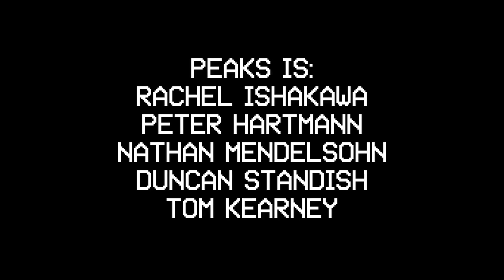WOBC-LFSB 010: Peaks- Slumberland/Ohio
WOBC 91.5FM College and Community Radio
Live From Studio B

Listen to and download this set and more at: wobclfsb.bandcamp.com/

Peaks is:
Rachel Ishakawa
Peter Hartmann
Tom Kearney
Duncan Standish
Nathan Mendohlson

Photographed by:
Valerie Perczek
Charles Glanders

Edited by Charles Glanders

Engineered by Charles Glanders and Adam Hirsch

Produced by Charles Glanders